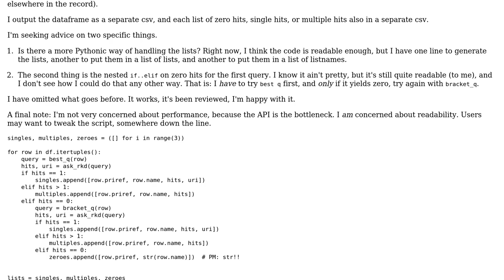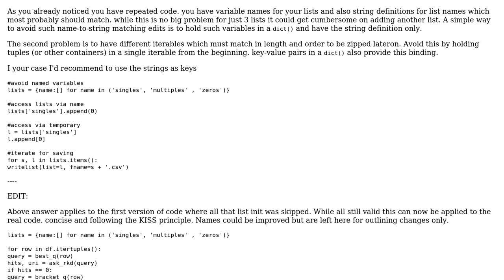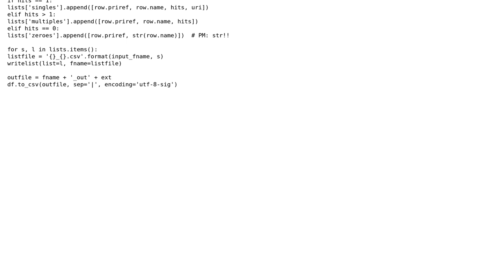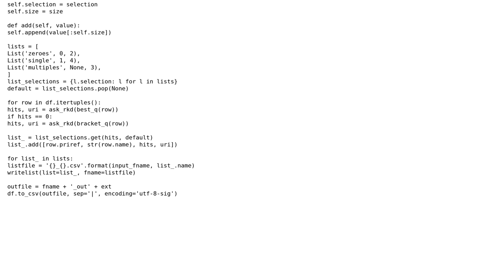Code Review: Iterate over a list of list names as file names (2 Solutions!!)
Code Review: Iterate over a list of list names as file names

With thanks & praise to God, and with thanks to the many people who have made this project possible! | Content (except music & images) licensed under CC BY-SA | Music | Images & others | With thanks to user stefan user SAM OnELA user RolfBly user Peilonrayz and the Stack Exchange Network Trademarks are property of their respective owners. You are responsible for your own actions.